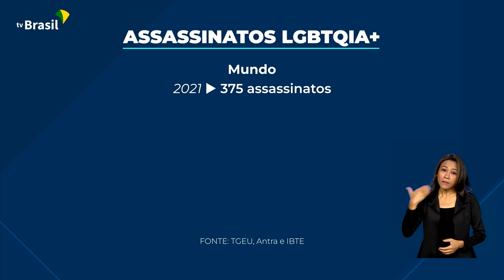Brasil em Dia - 26 de janeiro de 2023